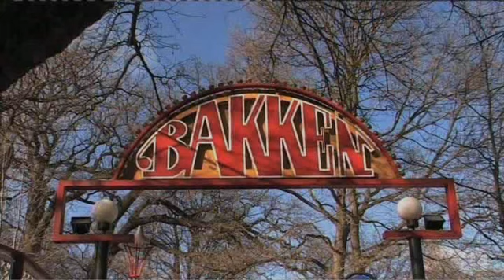Danmarks stærkeste mand Bakken 2010.Lastbiltræk afsnit 1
Lastvogn træk.Nikolaj vandt i suveræn stil.Og pressemedley m 105kg-120kg og 140 kg Kim fyrer den af m 11rep.